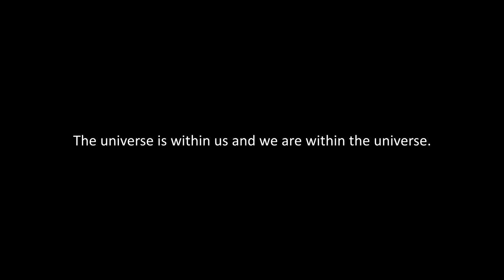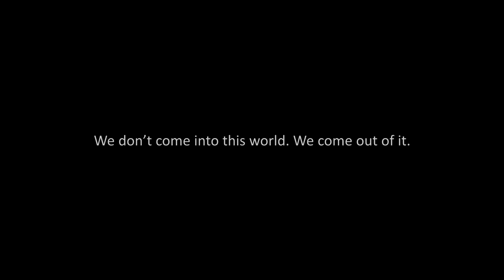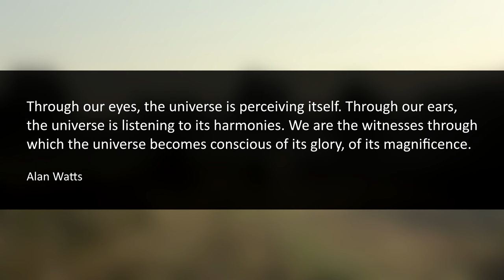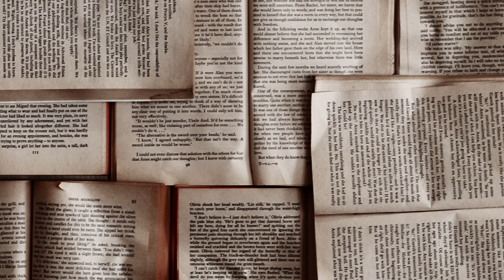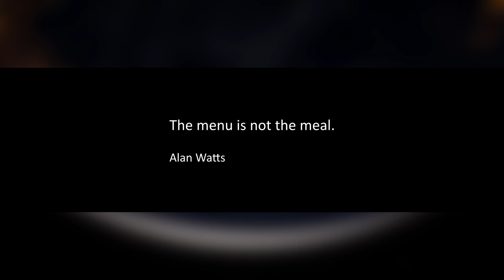Who Am I? | The Philosophy of Alan Watts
Who am I? Am I the mind? Am I the body that contains the mind? Am I a descendant of an alien race that, long ago, set foot on Earth? Am I created by God?

The English philosopher, writer, and speaker Alan Watts believed that the most important question a human could ask is this: “who am I?” During his long career as an interpreter of Eastern philosophies like Zen Buddhism and Taoism, he tried to solve the riddles of human existence.

Because it seems difficult for us to see ‘who we are’ and ‘who we aren’t’, which Watts compared to the inability to bite our own teeth, he uses similes and metaphors to bring his points across.

In his lectures, he emphasizes that we are much more intertwined with the universe around us than we think and that the separateness between us and the outer world that our minds perceive is, in fact, an illusion.

So, we could ask: “what is this illusion? And if I’m living in an illusion, then, who am I?”

This video contains reflections on the thoughts and philosophy of Alan Watts in regards to who we really are, and who we are not.

Underbelly & Ty Mayer - Trickle of Water
Lish Grooves - Eddy

Other music is licensed and paid for.